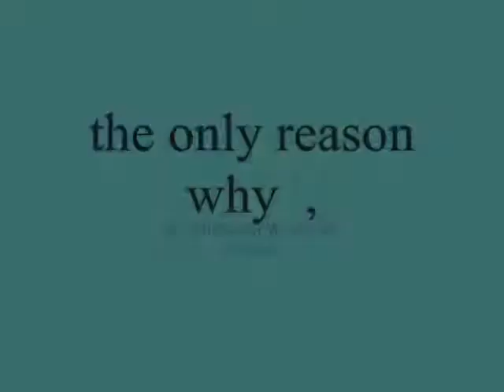the only reason why ,